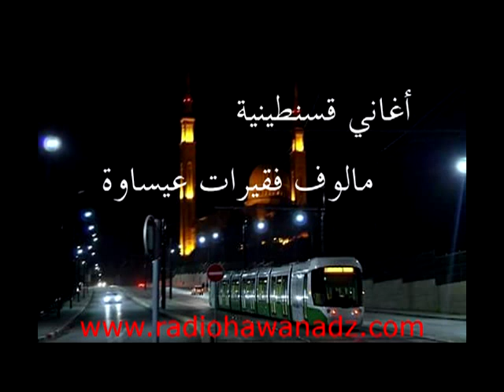fkirette divers 2 فقيرات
Radio Hawana
La Radio Qui Vous Aime
رابط موقعنا الرسمي

كما يمكنكم التواصل معي عن طريق البريد الالكتروني

الاتصال بنا على الواتس اب الفايبرعلى الرقم 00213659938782

او الاستماع لنا عن طريق أجهزة الايفون والأندرويد
على الروابط التالية :للاندرويد